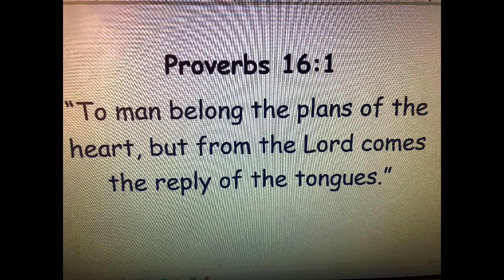A Moment With The DS No 3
A Divine Switching Ministry